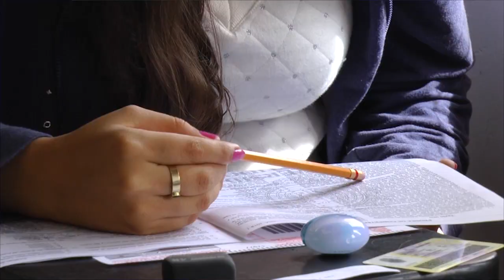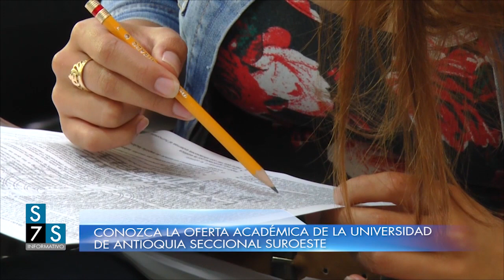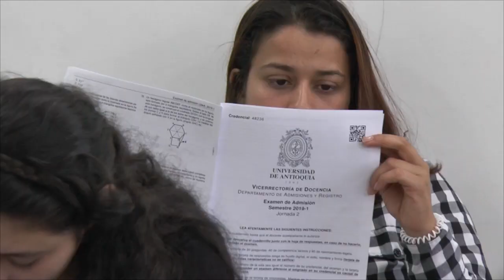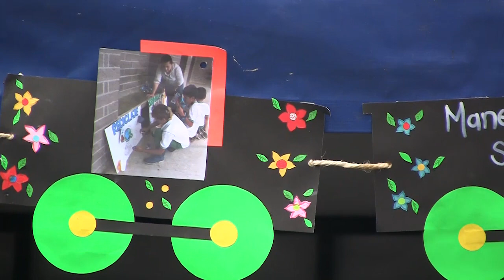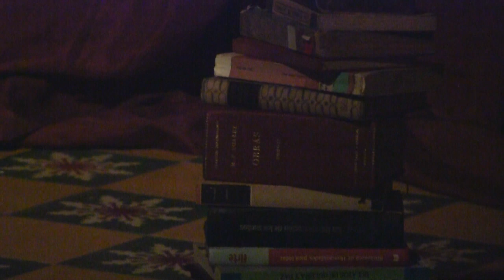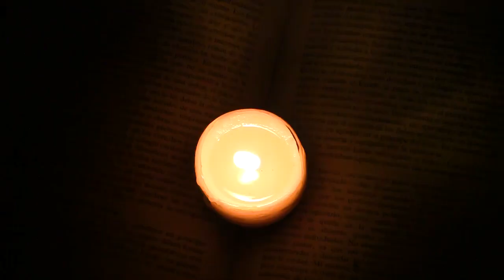SEMANA A SEMANA ♣ 29 DE MARZO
En su informativo local Semana a Semana les contamos:

♣ Conozca el actuar de la administración municipal sobre la segunda etapa del Parque Principal.

♣ Ya está lista la oferta académica de la Universidad de Antioquia Seccional Suroeste para el periodo 2019 - 2.

♣ Más de 500 niños y jóvenes jardineños disfrutaron de la celebración del día mundial del agua.

♣ Docentes de la Facultad de Artes de la Universidad de Antioquia replican técnicas de dibujo en la región, con el fin de consolidar semilleros artísticos en el territorio.

♣ En conmemoración del día mundial de la poesía, la Corporación Cultural de Jardín realizó una velada literaria.

♣ Conozca la ofertas de actividades para el adulto mayor que ofrece el Centro Día en el municipio.

♣ En la información de la canasta familiar les contamos sobre los beneficios de maíz.

Antena 4
¡Aquí nos vemos!